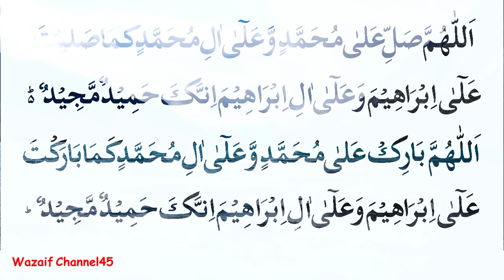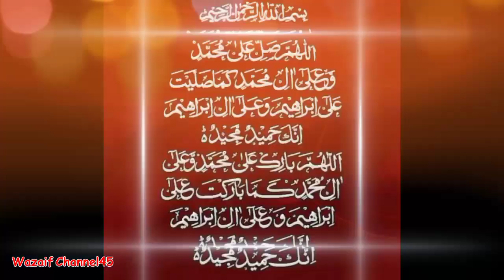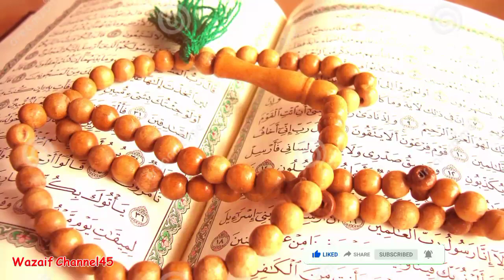Powerfull Wazifa For Any Hajat Any Need /@ peer iqbal qureshi@ wazaif channel45#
Powerfull Wazifa For Any Hajat Any Need# Har Dua Qabool Hony Ka Wazifa# Is Wazifa Se Har Dua Qabol Hogi # Har Hajat Qabol hogi#
wazaif in urdu#
wazaif in hindi#
@peer iqbal qureshi@
wazaif in hindi#best
wazaif channel45#